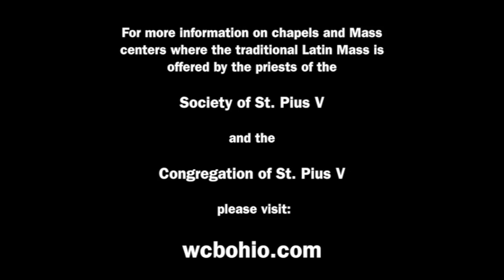Sunday Sermon • 19th Sunday after Pentecost • 2019